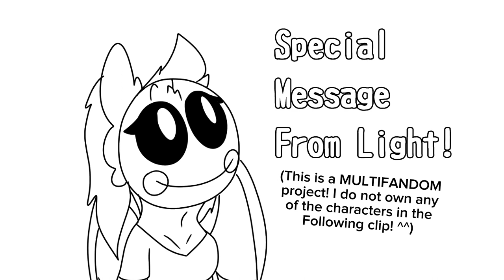Mixanronpa Prologue: A Mixed Reception SNEAK PEEK CLIP!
(For those who don't care about the start message, it stops at 1:12)

Hello everyone! Light here! I'm finally posting something that isn't a short bhfjendn
Anyway here today we have a clip from the Mixanronpa Prologue...aka A Mixed Reception!

I have snagged a clip from one part of the prologue for you all to see! I'm doing this as a celebration because of the Prologue nearly being completed! My hopes are to get it out sometime this year because of editing and stuff like that.

What is Mixanronpa?
Mixanronpa is a multifandom fangan based off the popular murder mystery games Danganronpa. Fangans are fanmade series's that contain the elements of Danganronpa. Danganronpa is a game where around sixteen people are forced into a murder mystery game, and have to have a trial to figure out who the killer is. Mixanronpa is that, but with many characters from multiple fandoms. Mixanronpa will contain blood, gore, violence, murder and disturbing imagery. When the final product comes out, please be aware of what you're getting yourself into.

I hope you all enjoy the clip of Mixanronpa!

Voice Actors:
Turgize VA- Melvin
ItzTundra- Molly
T0mme- Reggie
LightTheMaskedOne- BonzEye

Sprite and Background Artist- LightTheMaskedOne